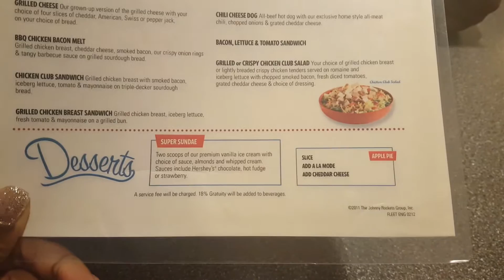12ish Days of Vlogmas | Royal Caribbean Freedom of the Seas Western Caribbean Cruise (Part 1)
Hi guys! This is part one of my vlog of  Royal Caribbean Freedom of the Seas 7 Day Western Caribbean Cruise that I went on earlier this month! In this vlog you will see some of footage of me in Labadee, Haiti and Falmouth, Jamaica...Enjoy!!